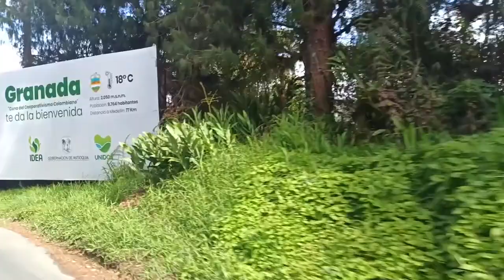Se realiza Intervención entre la vía Granada – Santuario.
Con el apoyo de la gobernación y alcaldía municipal se viene realizando la  intervención de la via granada Santuario permitiendo una mejor movilidad para locales y visitantes.